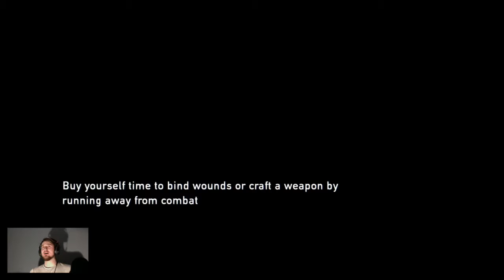The last of us Part 9.2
If you like the video make sure to hit the like button, if not dislike it and let me know what I can improve so that way we can turn the down right side up!